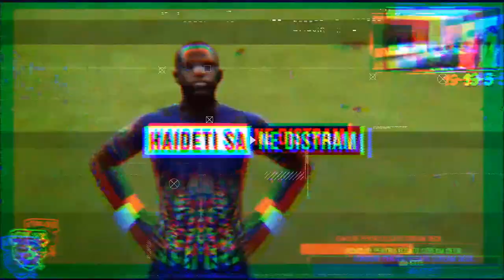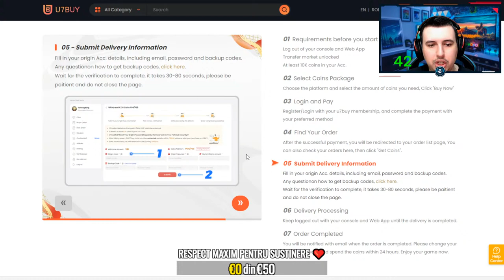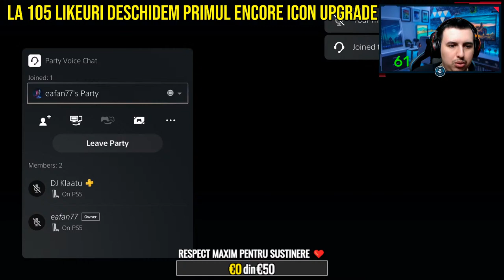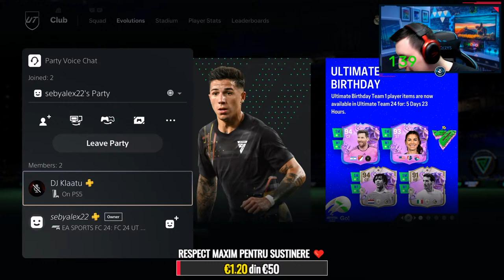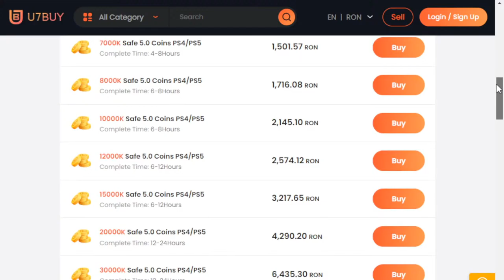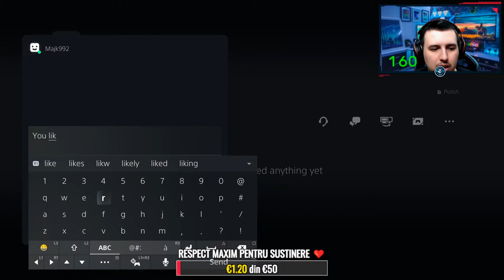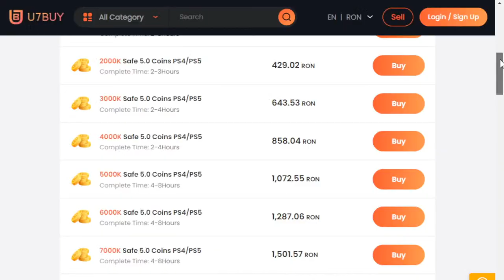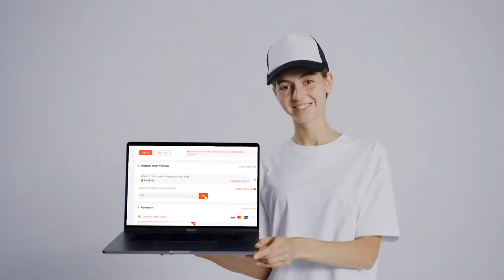🔴 VINE GULLIT ULTIMATE BIRTHDAY ACASA? + WEEKEND LEAGUE SHOW - LIVE FC 24 ROMANIA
↪️ FOLOSESTE CODUL DJK PENTRU 6% REDUCERE

🚨 PROMOVARE = 10€ (spam link pe chat)
      ↪️ PIN LINK TOT LIVE-UL = 50€
🚨 REVIEW ECHIPA = 5€ (sau membru LVL 69 - LOVERUS)
      ↪️ LINK FUTBIN , FORMATIE DE START , BUGET.
🚨 MODERATOR = 50€ (sau 12 luni de membru)
                                     PC STREAMING
⚙️Procesor: AMD Ryzen 7 3700X
⚙️Placa video: Palit GeForce RTX 2060 SUPER Dual
⚙️Placa de baza: GIGABYTE B550 AORUS ELITE
⚙️Cooler: Noctua NH-U12S
⚙️Memorii RAM: Corsair Vengeance LPX Black 32GB DDR4 3200MHz
                                              SETUP
💻LG Ultrawide 29WK500-P 75hz
💻AOC 27G2 144hz
🎮Consola: PS5 / PS4
⌨️Tastatura: Logitech G512
⌨️Mouse: Logitech Hyperion Fury G402
⌨️Webcam: Logitech HD Pro C920
⌨️Placa de captura: Elgato HD60S
⌨️Căști: HyperX Cloud 2 / Logitech G933 Artemis Spectrum
⌨️Microfon: BlueSnowball
🪑 Scaun: Aqyris Hyperion